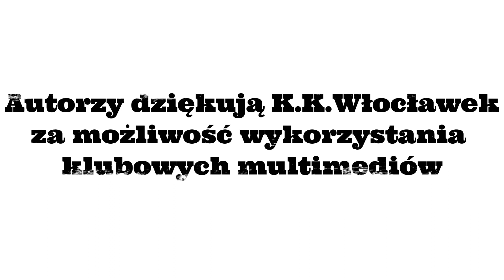Szósty Zawodnik i Mariusz Lewandowski - trener TKM Włocławek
Gościem Szóstego Zawodnika był Mariusz Lewandowski. Trener grup młodzieżowych z rocznika 2015, 2016 oraz 2017 Towarzystwa Koszykówki Młodzieżowej we Włocławku.